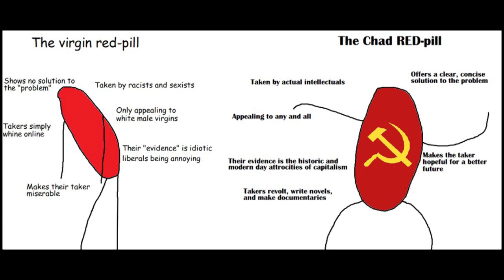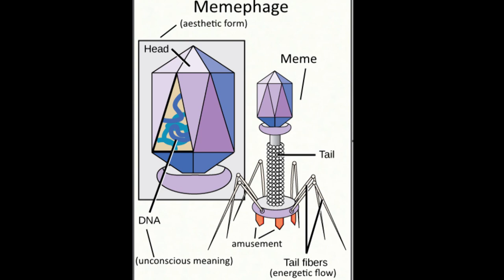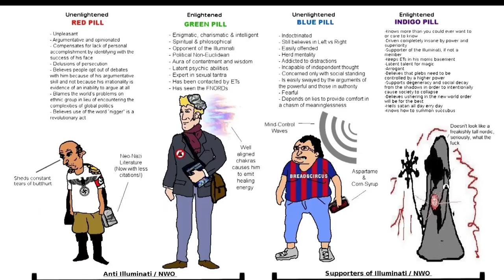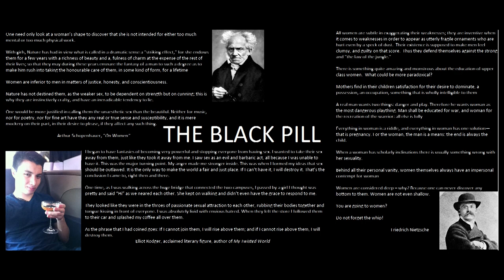The Black Pill Philosophy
What is the Black Pill? In several internet communities the concept of the “Black Pill” has become very popular, branching off from the “Red Pill” a form of a “philosophical” pick up artistry. The Red Pill is meant to awaken individuals, usually young men, to the lies that have misguided their attempts at having sex and relationships. The Black Pill is a sort of logical conclusion to the Red Pill concept. Just as the Red Pill wakes you up to “Blue Pill” lies, the Black Pill shows all hope is a lie.

But what exactly does the black pill truth look like? A bizarre conglomerate of evolutionary psych and pseudobiology. I talked about the unconscious origin of many of the blackpilled or incel beliefs about biology in a previous video, so I won’t focus much on the individual elements. The full picture given by the black pill is that for a wide variety of reasons, biological, psychological, and most importantly, social, the person watching this is incapable of having sex or meaningful relationships.

This is meant to be the “peak realism” of pill ideologies, all others are blinded. To fully understand this concept we have to look at the significance of “Pills”, the Red/Blue dichotomy of waking vs sleeping is of course introduced in the Matrix, which is itself drawing from Alice in Wonderland. But how about we really go through the looking glass?

Pills are symbolic representations of Viruses, memetic viruses to be precise, powerful information stored in small easily spread forms. To deny the effectiveness of the Pill ideologies would be a sore mistake, indeed they have overtaken a great deal of popular internet discourse, nearly everyone involved is aware of these pills, there are a great deal of memes, with endless “pill” ideas, green pills, purple pills, iron pills, etc. Each one promising a philosophy you can swallow, and change your life.

And they work. These meme viruses literally alter perception through the repetition of certain phrases and ideas, exactly the way I described Martin Cabello’s ability to alter the mindset of his viewers, and the way the Catholic church could alter sexuality through meditations.

In this way the black pilled individual lives within their own truth, their perceptions and ideas become deeply skewed, and they act according to these new sensory inputs.

In this altering of the senses we return again to the concept of Blindness. The very thing those seeking the Pills sought to escape, each seeking “Reality”. This of course brings us to the pessimism of Schopenhauer and Nietzsche, something I’ve given a lot of attention to in the Doomer videos. When the veil rending Dionysian man “takes the black pill” and looks into the Chaotic Abyss, the terrible darkness of Night, but in doing so, man creates restorative light spots, the exact inverse of the dark spots we make after gazing into lights.
In this sense the Black Pill simply can not be permanent, we naturally balance any extreme through what Jung calls “Enantiodromia”
“the emergence of the unconscious opposite in the course of time. This characteristic phenomenon practically always occurs when an extreme, one-sided tendency dominates conscious life; in time an equally powerful counterposition is built up which first inhibits the conscious performance and subsequently breaks through the conscious control."

So all those watching who have taken the Black Pill, even now your unconscious conspires to restore a psychic balance to your life!

Another important element in “Pill Discourse” is the philosophy of Mencius Moldbug, and his concept of the “Clear Pill” which essentially functions as a Socratic medicine, the clear pill reminds you that indeed, we are blind, we live within our own illusions, but lacks the “curative” nature of the whole galaxy of multi-colored uppers, downers, screamers, laughers.

When we take apart the Pill Ideologies, and see them as Viral Agents, the massive importance of Memes becomes even clearer. They are capable of altering our very senses with ease, our minds are much easier to infect than our bodies, most of us have not developed a strong memetic immunity, and in truth most are in the midst of life or death battles with these Alien Memes. How then can we discipline our minds and not be misled by just any effective meme? Vigilance, and consistent analysis. Remember, Memes Matter.